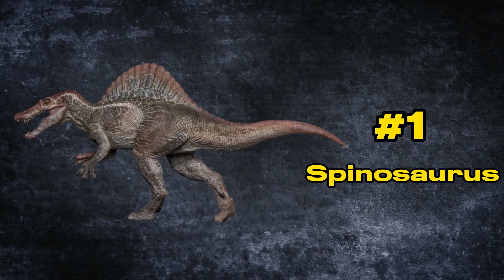The Largest Theropod To Ever Live (Potentially)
In this video, we're about to embark on an exciting journey into the realm of dinosaurs to explore the possibility of whether a particular dinosaur could be the largest theropod in history. Join us as we unravel the mystery in "The Largest Theropod To Ever Live (Potentially)" 🦖🌿

In this exploration, we'll delve into paleontological discoveries, expert opinions, and captivating visuals to understand the anatomy, size, and significance of this potential giant. Get ready for a thrilling adventure into the world of prehistoric creatures, where we'll discuss the implications of such a discovery on our understanding of dinosaur history. 🎥🔍

Share your thoughts, questions, and your own perspectives on this massive dinosaur in the comments section below – we're excited to engage with fellow enthusiasts of Earth's ancient wonders! 🗨️👋